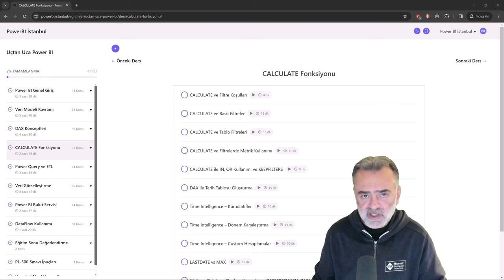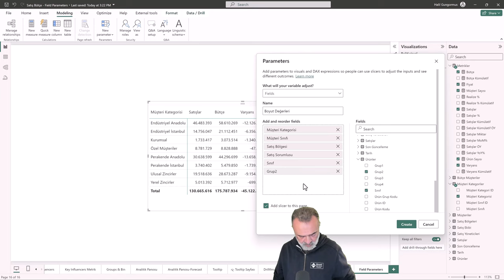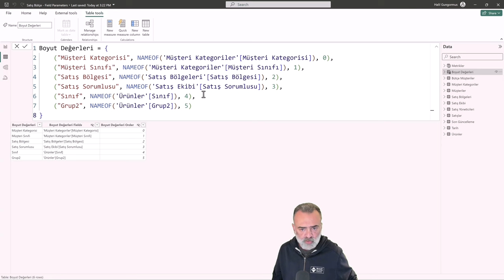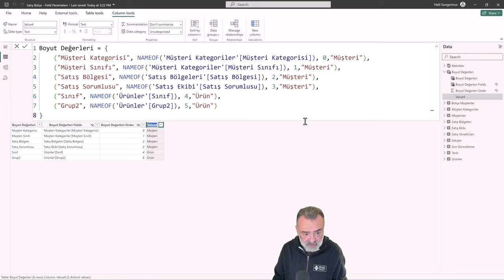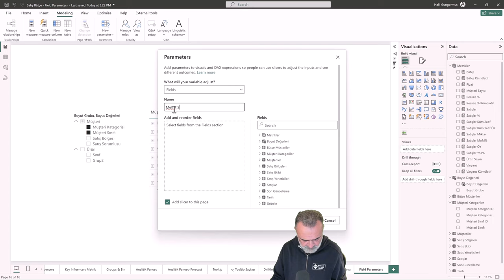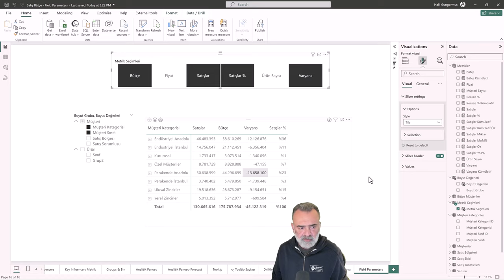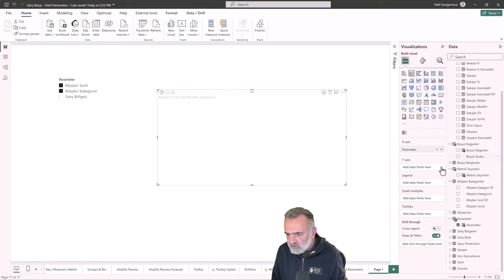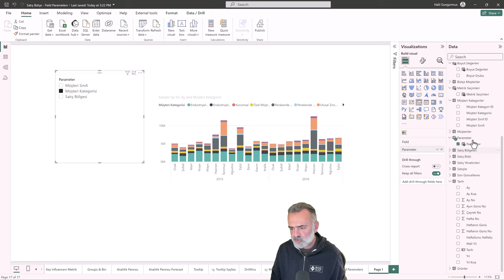Power BI Eğitimi - Field Parameters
Bu video kaydı, online Uçtan Uca Power BI eğitiminden alınmış örnek bir kayıttır. Eğitim içeriğini bu linkte görebilirsiniz.⬇️